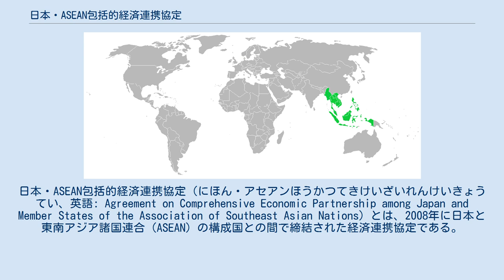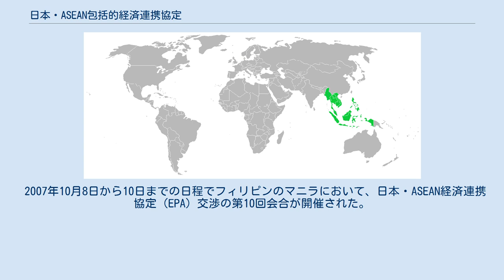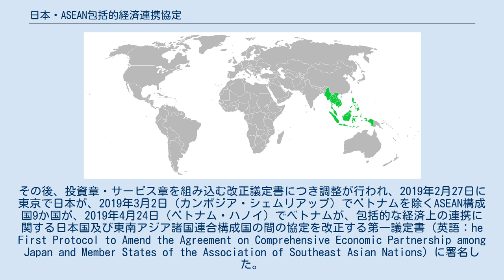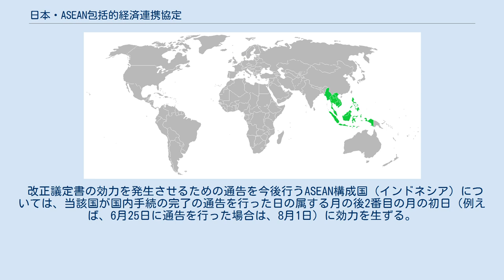日本・ASEAN包括的経済連携協定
日本・東南アジア関係
日本・ASEAN包括的経済連携協定（にほん・アセアンほうかつてきけいざいれんけいきょうてい、英語: Agreement on Comprehensive Economic Partnership among Japan and Member States of the Association of Southeast Asian Nations）とは、2008年に日本と東南アジア諸国連合（ASEAN）の構成国との間で締結された経済連携協定である。
日本法においては国会承認を経た「条約」であり、日本政府による日本語の正式な題名・法令番号は「包括的な経済上の連携に関する日本国及び東南アジア諸国連合構成国の間の協定」（平成20年条約第12号）である。
日本では2008年12月1日から発効した。
 日本の経済産業省では、本協定が日本にもたらす効果として、GDPの約1.1兆-2兆円程度の増加、約15万-約26万人程度の雇用機会の創出を予測している。
 日本は2002年の「日本・シンガポール新時代経済連携協定」以降、様々な国と順次、経済連携協定（EPA）を締結してきたが、それらはすべて二国間協定であり、本協定は初の地域連合との経済連携協定である。
 アジアは欧州と違って、キリスト教などの宗教を土台にした文化などを共有しておらず、政治体制も様々なものが併存している。
このため、ASEAN加盟国間でも、相互に内政不干渉の原則を徹底する様相が強く、EUのように、政治・経済・軍事・外交を包括した強力な連合体を作ることが難しいとされる。
本協定は、そのアジア地域を統合する手始めとして、経済を中心とした緩やかな統合（東アジアEPA）の基礎となる協定である。
 この経済連携協定は、ASEAN諸国との経済的関係を強化するために締結された。
協定の内容は以下の通り。
協力に向けて合意がなされたものと、引き続き協議を継続する旨を合意した条項がある。
 2002年1月14日の小泉首相のASEAN諸国訪問における政策演説において、「日・ASEAN包括的経済連携構想」を提案。
 2002年11月5日のカンボジアのプノンペンにおける日・ASEAN首脳会議において、日・ASEAN包括的経済連携構想に関する首脳達の共同宣言が署名され、「日本とASEAN全体との間の包括的経済連携実現のための枠組みを検討する一方で、すべてのASEAN加盟国と日本が二国間の経済連携を確立するための作業を始めることが出来る」とされた。
 2005年4月13日から15日までの日程で東京において、日本・ASEAN経済連携協定（EPA）交渉の第1回会合が開催され、日本とASEANとのEPA交渉が開始された。
 2005年8月27日、タイのバンコクにおいて、日本・ASEAN経済連携協定（EPA）交渉の第2回会合が開催された。
 2006年4月10日及び11日の日程で東京において、日本・ASEAN経済連携協定（EPA）交渉の第3回会合が開催された。
 2006年6月27日から29日までの日程でインドネシアのジャカルタにおいて、日本・ASEAN経済連携協定（EPA）交渉の第4回会合が開催された。
 2006年7月31日]及び8月1日の日程でインドネシアのジャカルタにおいて、日本・ASEAN経済連携協定（EPA）交渉の第5回会合が開催された。
 2007年2月26日及び27日の日程でフィリピン・ボラカイ島において、日本・ASEAN経済連携協定（EPA）交渉の第6回会合が開催された。
 2007年4月16日及び17日の日程で東京において、日本・ASEAN経済連携協定（EPA）交渉の第7回会合が開催された。
 2007年6月14日から16日までの日程でフィリピンのマニラにおいて、日本・ASEAN経済連携協定（EPA）交渉の第8回会合が開催された。
 2007年8月25日に開催された日ASEAN経済大臣会合にて大筋合意を確認。
 2007年8月7日から9日までの日程でフィリピンのマニラにおいて、日本・ASEAN経済連携協定（EPA）交渉の第9回会合が開催された。
 2007年10月8日から10日までの日程でフィリピンのマニラにおいて、日本・ASEAN経済連携協定（EPA）交渉の第10回会合が開催された。
 2007年11月4日から6日までの日程でフィリピンのマニラにおいて、日本・ASEAN経済連携協定（EPA）...